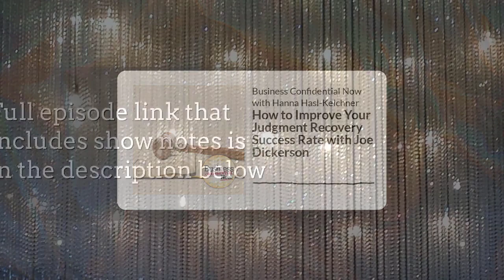How to Improve Your Judgment Recovery Success Rate with Joe Dickerson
Judgment recovery is not as easy as asking “show me the money” after you win a lawsuit. Getting a judgment in a court of law gets you a piece of paper and the right to now go and collect on it. It doesn’t mean you’ll necessarily be successful AND if you’re not successful if feels like getting victimized all over again.

So if you want to know how to actually recover what’s rightfully owed to you, you’re going to love today’s guest. He’s the nation’s leading financial forensic expert and he’ll explain what you need to do to successfully enforce and recover a legal judgement in the United States.

What You’ll Discover About Judgment Recovery:

Why building a better relationship with the local sheriff’s department is a smart idea.

Why deposing the debtor immediately after the verdict isn’t the smartest thing to do.

How to avoid the debtor’s delays and stall tactics.

The financial forensic research you need to do before engaging in judgment recovery.

The best strategy for locating assets the debtor hides.

The mistake lawyers often make when seeking judgment recovery.

This video is from the Business Confidential Now with Hanna Hasl-Kelchner podcast.

To access the show notes that contain the guest bio, related links, and a transcript, please

Business Confidential Now always aims to give you smart, practical, and timeless tips focused on helping you see things hidden in plain view that matter to your career and bottom line.

It’s the stuff they don't have time to teach you in business school, but that you need to succeed!